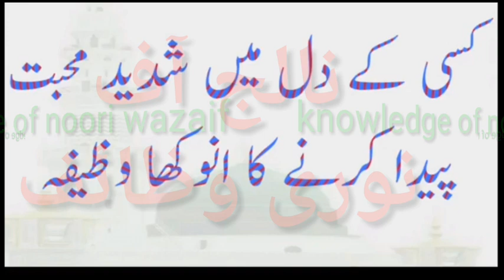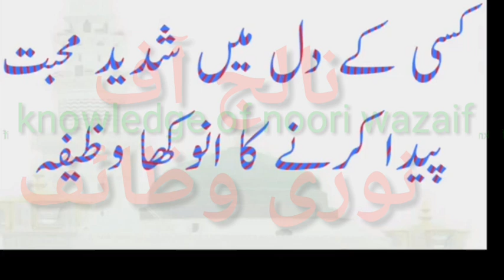کسی کے دل میں شدید محبت پیدا کرنے والہ وظیفہ